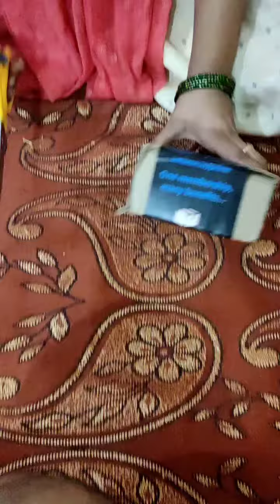# Amazon product Unboxing drama serum testing video🎥